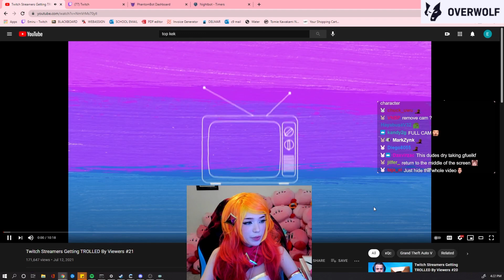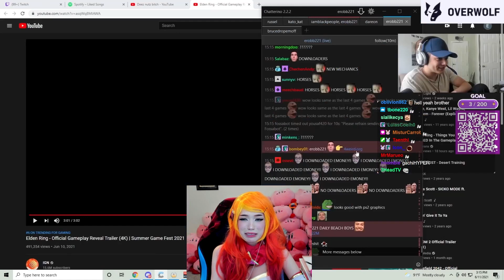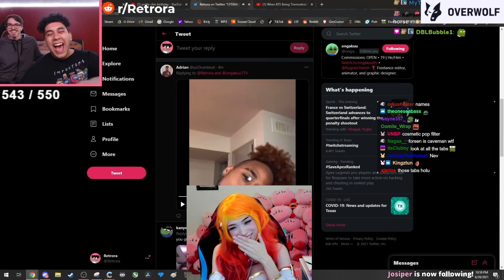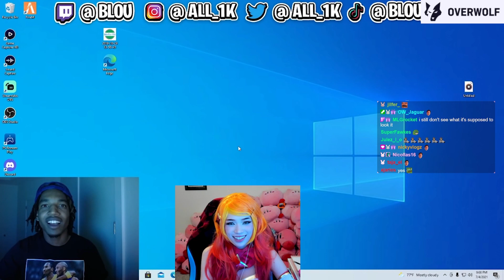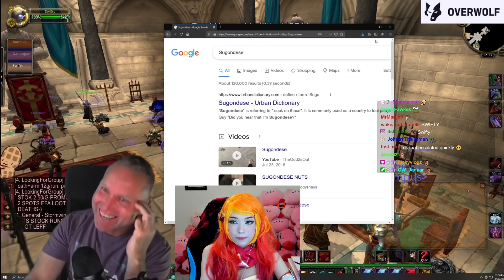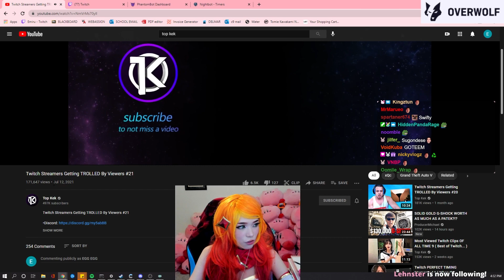Emiru reacts to Streamers Getting TROLLED By Viewers 21 by Top Kek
emiruDDR

Emiru watches streamers getting trolled and trolling viewers. Alt + f4 pranks, candice, joe mama and sugondese to only name a few.